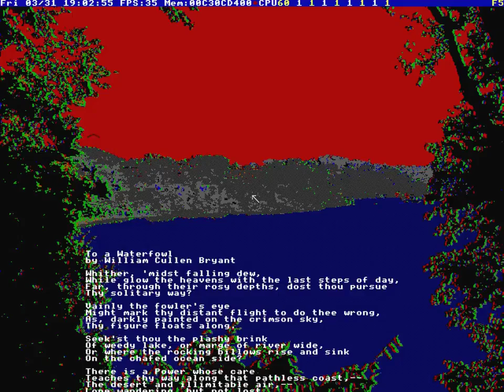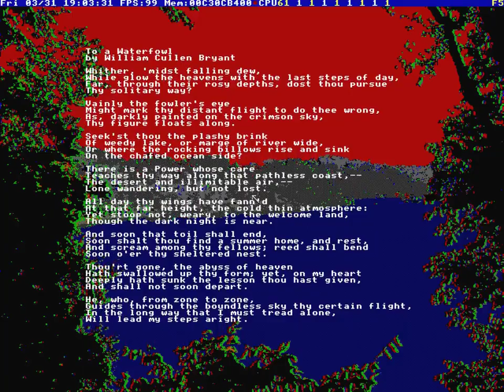TempleOS Hymn To A Waterfowl - Orchestral Remix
Orchestral remix of 'To a Waterfowl' song from TempleOS. RIP

original by Terry A. Davis
orchestral remix and arrangement by me